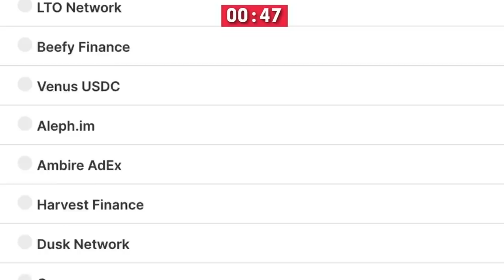Michael Pento: The Biggest Stock Market Crash Coming In 2022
Michael Pento is the president and founder of Pento Portfolio Strategies. He also produces the weekly podcast “The Mid-week Reality Check” and is author of the book “The Coming Bond Market Collapse.”

Video content: Michael Pento, Restart, reset, the big reset, banks USA, savings banks USA, economy USA, finance USA, money USA, capital USA, stocks USA, stock exchange USA, real estate USA, politics USA, media USA, gold, gold coins, silver, precious metals, bitcoin , Cryptocurrency, currency crisis, currency reform, financial community, financial policy, financial market, banks, financial crash, euro crash, bank crash, investment, euro crisis, economic crisis, bankruptcy, bankruptcy, inflation, credit, insolvency, profit, system change, reset, crash, finance, finance, money , Trade, goods market, means of payment, securities, cash, bank balances, claims, debt capital, interest, liabilities, purchasing power, central banks, ECB, precious metals, expropriation, system change, stock market trend, success channel, company, state, Bill Gates, Jeff Bezos, Elon Musk, Warren Buffett, Bernard Arnault, Mark Zuckerberg, Larry Ellison, Larry Page, finance, crash, cash, microstrategy, Michael Saylor, gold, central banks, currency, economy, government, politics, stocks, assets, real estate, money, future, inflation , Recession, Technology, Asset Advisor, Finance, Crash, Cash, Microstrategy,  Bitcoin, BTC, cryptocurrency, gold, central banks, currency, economy, government, politics, money print, assets, stocks, ethereum, fortune, investment, PayPal, stock market, real estate, money, future, inflation, recession, technology